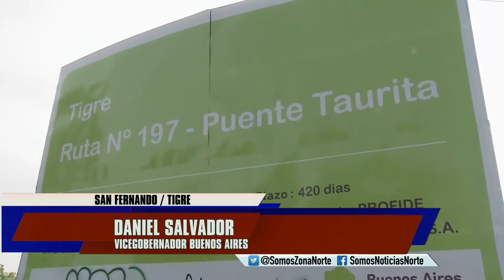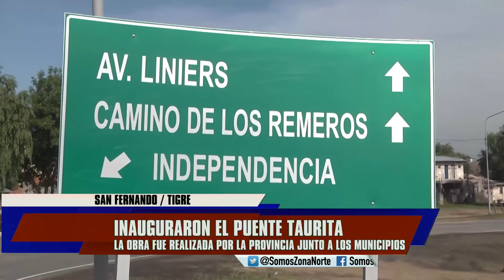INAUGURAN EL PUENTE TAURITA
Durante un acto encabezado por la gobernadora bonaerense
María Eugenia Vidal y los intendentes de Tigre Julio Zamora,
y de San Fernando, Luis Andreotti, quedó inaugurado el
Puente Taurita, sobre el Río Reconquista y ruta 197, que
une a ambos partidos bonaerenses. La obra fue realizada
en conjunto por la provincia y los dos municipios.
La antigua estructura del puente fue reemplazada completamente,
lo que significa una mejora en términos de seguridad, debido
a que ofrece un acceso más ágil y seguro para vecinos, transporte
público, ambulancias y patrulleros. Además, fue complementada
con trabajos de ensanchamiento de la cuenca del Río Reconquista,
lo que evitará inundaciones y anegamientos.